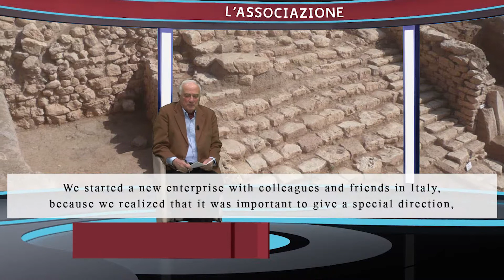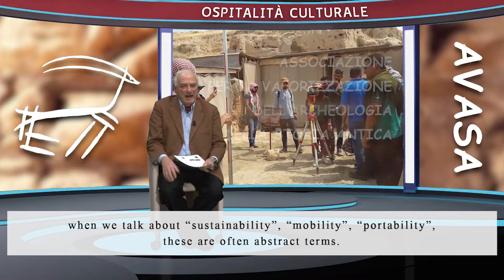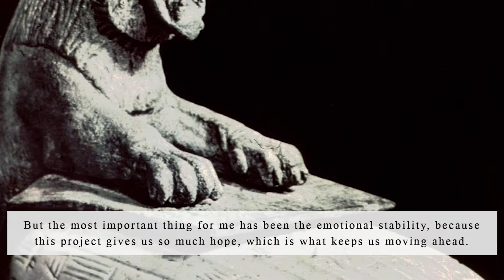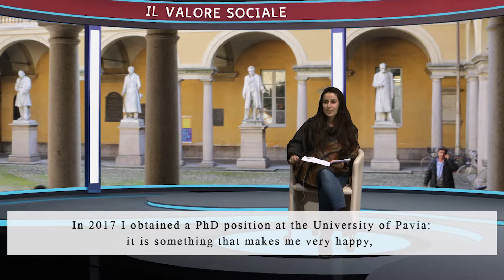L'archeologia per un futuro giovane -- Archaeology for a Young Future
A cura di Giorgio Buccellati, Marilyn Kelly-Buccellati, Yasmine Mahmoud.
-- Dicembre 2017: Le attività dell'Istituto di ricerca AVASA a Tell Mozan, l'antica Urkesh, un sito archeologico in Siria dove il passato serve da legame fra le comunità locali per la costruzione di un futuro condiviso.
-- December 2017: An introductory video presenting the activities at the Tell Mozan in northeastern Syria, ancient Urkesh, durign the six years of war (Italian video with English subtitles).